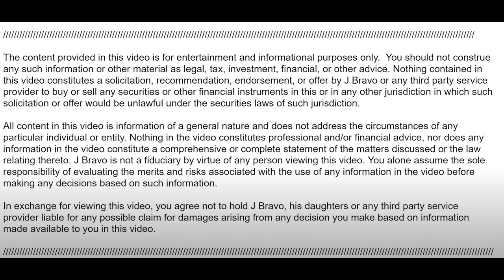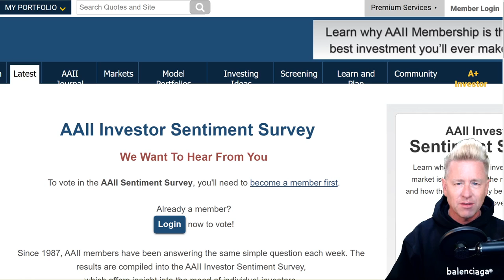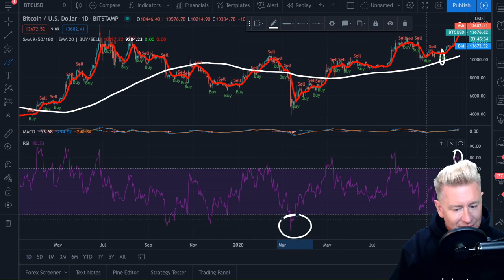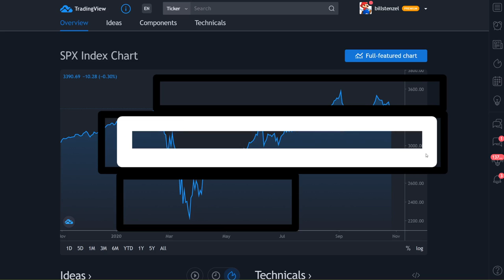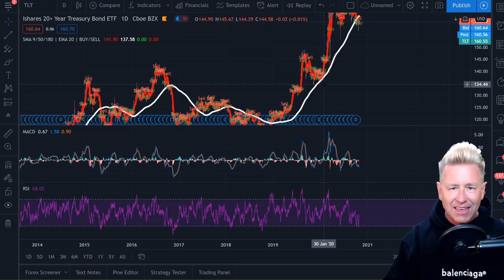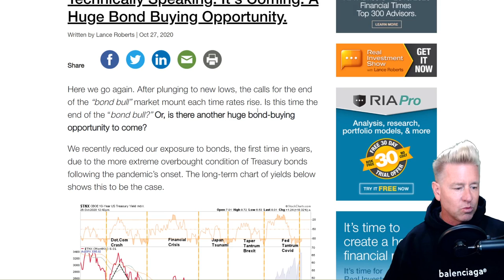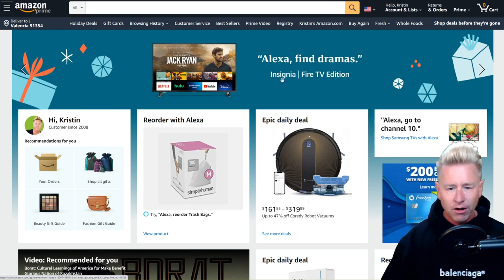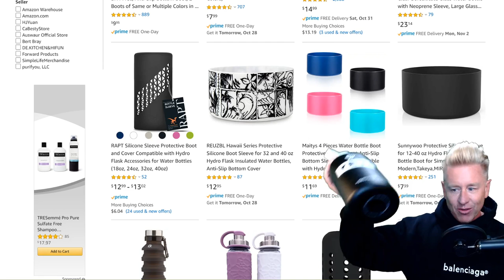Financial Crisis WARNING! You Need To Know What’s Coming (Economic CRASH) Be Prepared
Alert: Major warning signs are appearing! A major financial crash is coming. You need to know what's coming and how to prepare yourself. Be prepared. Debt cycle out of control.